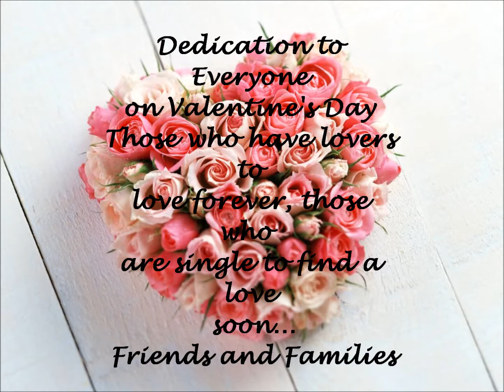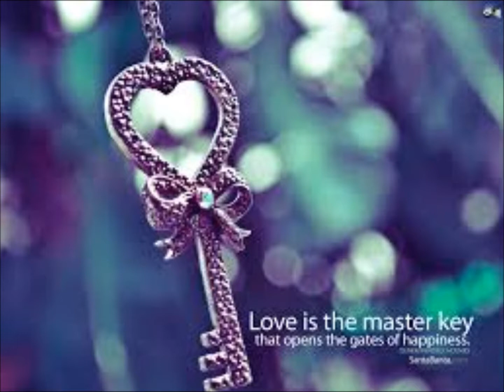Khaws Cia Rau Nraub Siab Cover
BeautyBlue